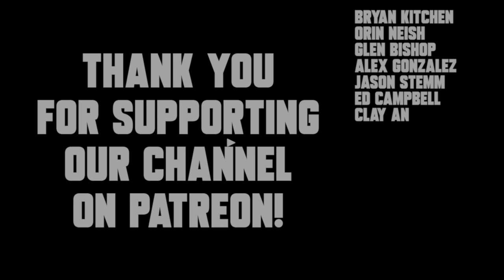College Baseball Recruiting Tip That Will Save you Time and $$$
If you need help with the college baseball recruiting process, you need to check out Coach Eric Niesen’s Recruiting Pack! Eric currently coaches and recruits at Division 1 Georgetown University. He will teach you the best ways to get noticed by college coaches, how to gain maximum exposure, what coaches want from high school student-athletes, how to talk to college coaches, how to create video that coaches want to see, and so much more! I highly recommend Coach Niesen's Recruiting Pack to all high school student-athletes looking to get recruited and play college baseball.

Recommended Nutritional Products:

EAS 100% Pure Whey Protein Powder
Optimum Nutrition Micronized Creatine Monohydrate Powder

The Inner Game of Tennis: The Mental Side of Peak Performance
Peak: Secrets from the New Science of Expertise
Grit: The Power of Passion and Perseverance